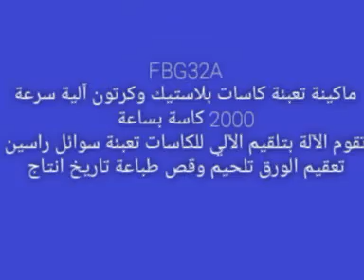ماكينة تعبئة سوائل في كاسات بلاستيك وكرتون آلية سرعة 2000 كاسة بساعة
تقوم الآلة بتلقيم الآلي للكاسات تعبئة سوائل راسين تعقيم الورق وتلحيم وقص طباعة تاريخ انتاج